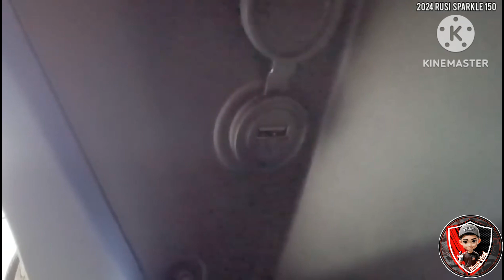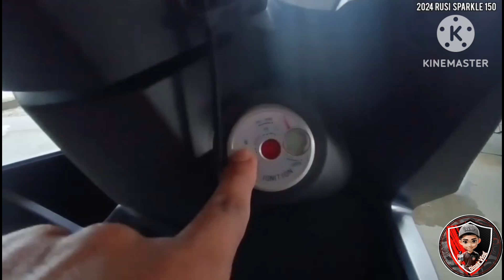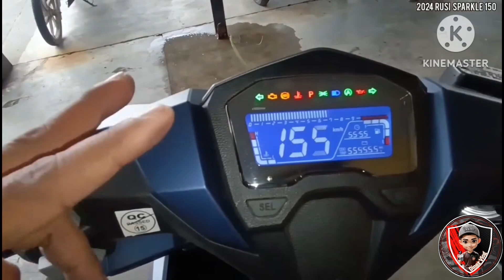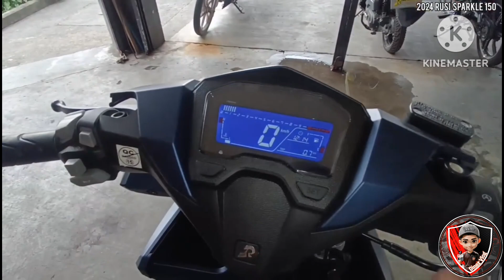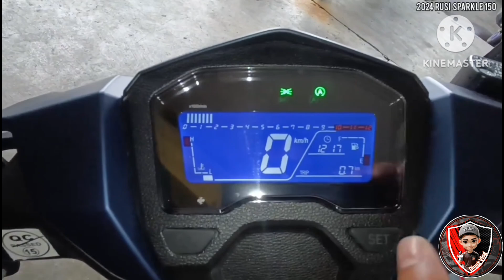2024 Rusi Sparkle 150i Review/Creadit to (Jun Sampungan)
Ang unang FI ng rusi sa scooter motor ang 2024 Rusi Sparkle 150i creadit to jun sampungan.